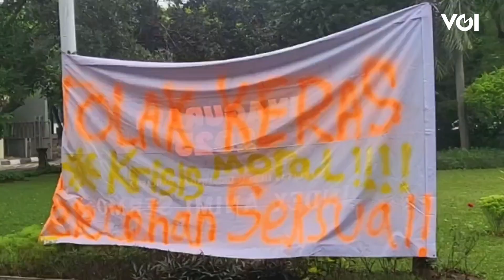VOI Hari Ini: Aksi Koboi di Jaktim, SMA BS Lolos dari Sanksi, Kasus Rektor Universitas Pancasila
VOI hari ini Selasa 27 Februari merangkum tiga berita pilihan antara lain: aksi koboi terjadi di Jakarta Timur lalu ada berita SMA BS lolos dari sanksi setelah didatangi Kemendikbud Ristek, hingga polisi periksa 8 saksi kasus dugaan pelecehan rektor Universitas Pancasila. Simak videonya berikut ini.